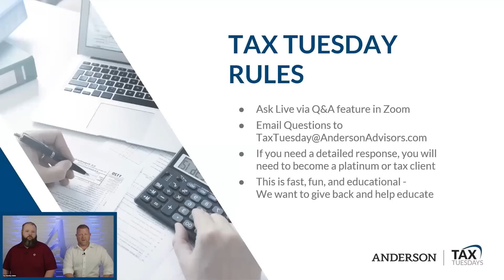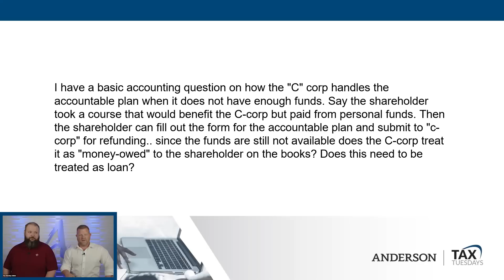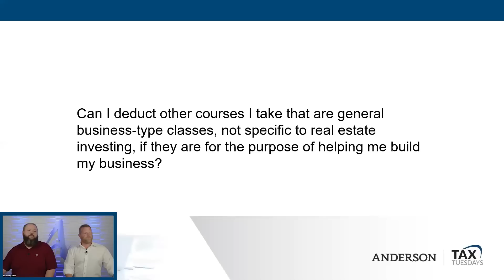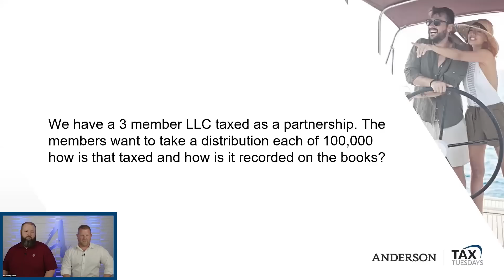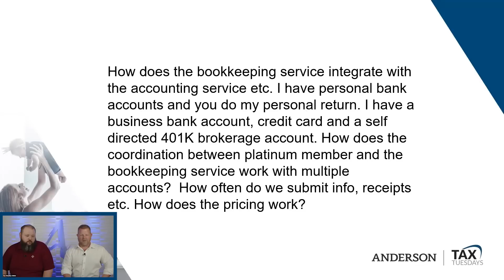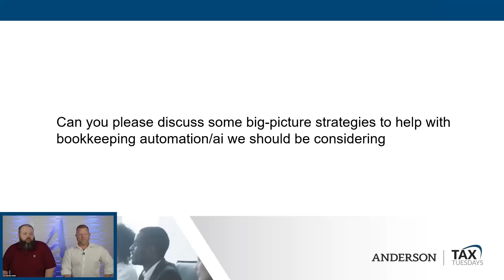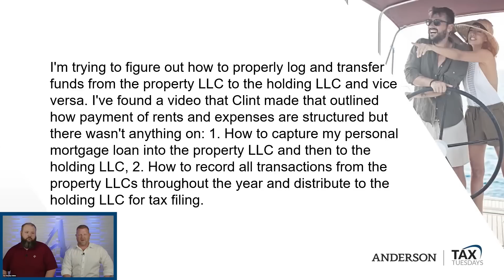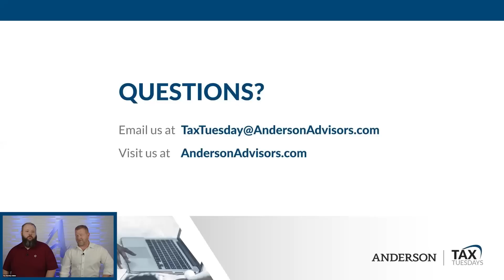Bookkeeping For Real Estate Investors (Reduce Tax Penalties!) | Tax Tuesday #178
38:21 Can you please discuss some big-picture strategies to help with bookkeeping automation/AI we should be considering?

Thanks for joining us during this special episode of Tax Tuesday!

0:00 Intro

9:43 I've had 2 separate tax attorneys tell me that the IRS always expects a tax return filed for every EIN it issues. If I request an EIN to open a bank account for my disregarded single-member LLC, do I have to file a return, or can I somehow inform the IRS that the EIN is for a disregarded entity?

11:48 I have a fundamental accounting question on how the “C-corp” handles the accountable plan when it does not have enough funds. Does this need to be treated as a loan?

17:20 What is the best way to record/handle reimbursement for business expenses that were charged on the owner’s personal credit card to avoid giving the IRS concerns about the legitimacy of the business?

20:38 Can I deduct other courses I take that are general business-type classes, not specific to real estate investing if they are for the purpose of helping me build my business?

22:23 I have an S-corp without employees. Can I reimburse myself for payments I have made to them from my personal bank account?

26:55 How can I avoid paying taxes at the end of the year?

29:07 We have a 3-member LLC taxed as a partnership. Each member wants to take a distribution of $100,000. How is that taxed and how is it recorded in the books

32:03 How does Anderson’s bookkeeping service integrate with your accounting service? How often do I need to submit information and receipts?

41:06 What is the best way to keep track of miles? What is the best software for bookkeeping?

44:57 Does Anderson offer small business or real estate bookkeeping services?

47:59 I'm trying to figure out how to properly log and transfer funds from a Property LLC to a Holding LLC. How should I record all transactions from Property LLCs throughout the year and distribute them to a Holding LLC for tax filing?

53:44 Outro

Claim Your FREE 45-minute Investment Strategy Session to receive business planning tips and asset protection.

Learn about Real Estate & Asset Protection from Clint Coons, Esq, and Toby Mathis, Esq. at our next all-day free Livestream from 9 am to 4 pm PT. on Saturdays. Our attorneys and specialists will answer ALL questions: Save Your Seat

Toby Mathis, Esq. and Jeff Webb, CPA will answer ALL your questions LIVE on Tax Tuesdays every other Tues